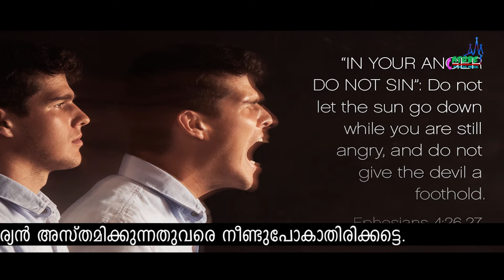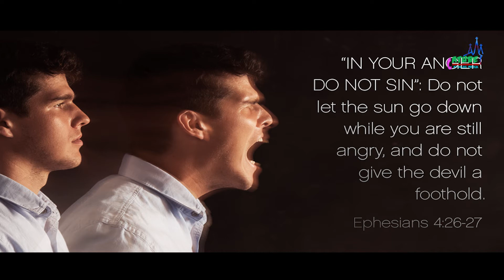AVOID ANGER | കോപം വെടിയുക | Morning Mist | Eph. 4:26 | Fr. Alen Chempakamamoottil